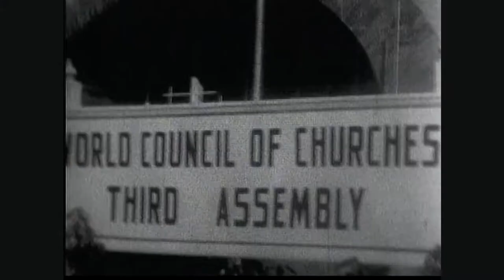The Assemblies of the World Council of Churches - New Delhi 1961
In November 1961, delegates gathered for the third assembly of the World Council of Churches in New Delhi, the capital of India. This was the first to take place outside Western Europe or North America. The location reflected the growing self-confidence and involvement in international affairs of newly independent nations in Asia and Africa.

As more than one thousand participants gathered for the opening worship they found themselves in an atmosphere that was distinctively Indian. The service was held in a vast Shamiana (tent), decorated with Indian hangings . Tthe choir sang Indian Christian lyrics to an Indian musical accompaniment. "No one could fail", wrote one participant, "to realize that something new was happening to the life of the World Council".